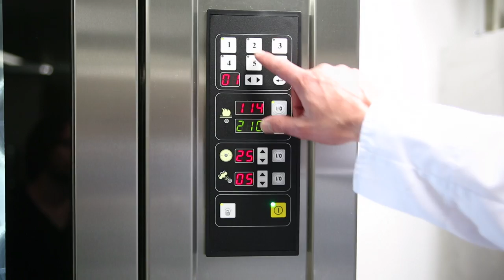Fixed Rack | Rotary Oven | Bakery Machines and Equipment | RV-O1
In stainless steel.
Double heat-protecting window.
Digital control panel.
Steam injection and effectuation time adjustable.
Extraction hood optionally available.
Available in 40x60.
Damp key.
Standard with trolley with 16 levels.
Programmable.